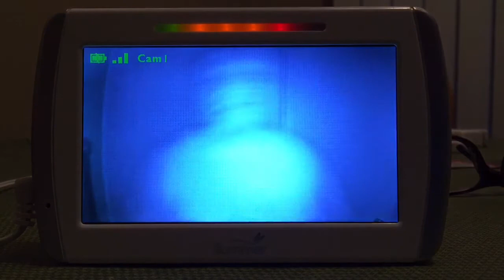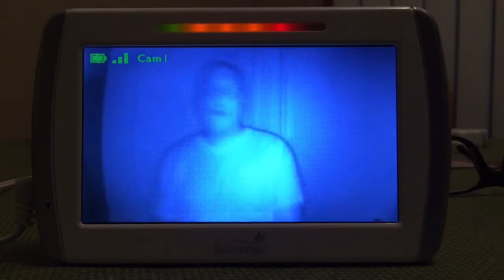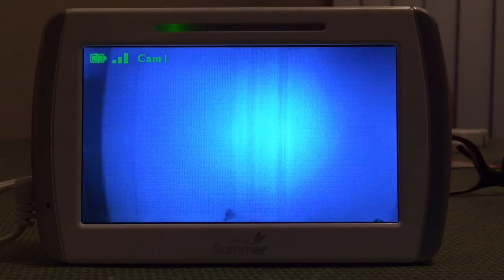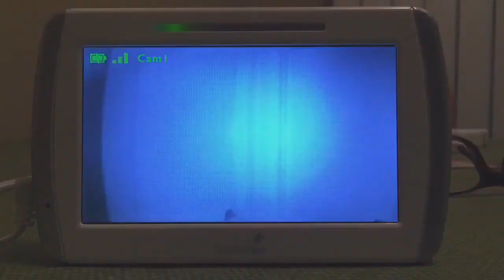Charles Only - Mol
From the album 'The New Old Fashioned Way'
Now available to stream on all major digital outlets.

Song Produced by Nemes1s
Recorded/Mixed by Waxless